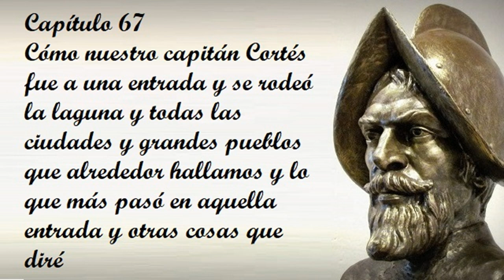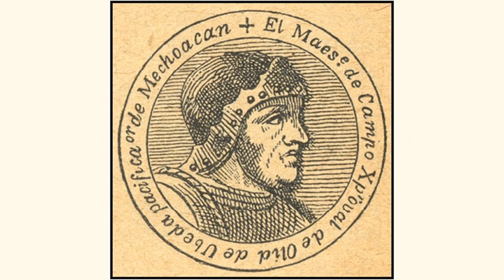Capítulo 67 de la Verdadera historia de la conquista de la Nueva España de Bernal Díaz del Castillo